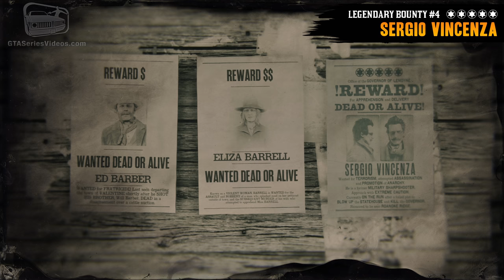Red Dead Online Legendary Bounty #4 - Sergio Vincenza (5-Star Difficulty - Solo)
Red Dead Online Frontier Pursuits Update - Legendary Bounty #4 - Sergio Vincenza (played solo in 5-star difficulty and with all targets captured alive)

ABOUT US